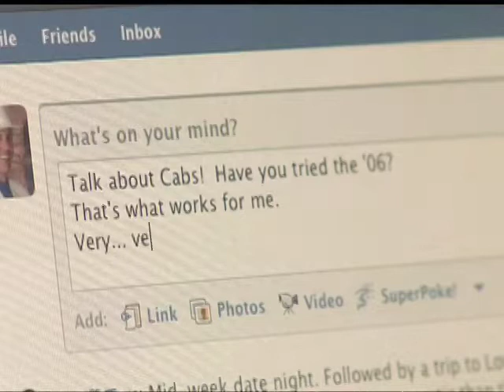"A Really Goode Job" video application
My video application for "A Really Goode Job". The Murphy-Goode winery (Sonoma, CA.) offered the job of a "Wine Country Lifestyle Correspondent" and asked applicants to submit a 60 second video to tell why they should be their candidate. I didn't get the gig, but maybe someone will want me to write a song for them!